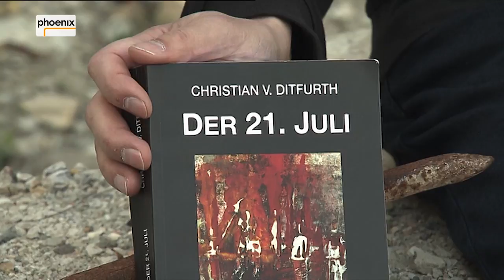Stunde Null - "Was wäre wenn?" - Szenario 3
"Was wäre wenn? ...Hitler und Stalin Frieden geschlossen hätten"
Zu Schlüsselmomenten der deutschen Geschichte hätte die Nachkriegszeit auch ganz anders verlaufen können. Webmoderatorin Sara Bildau wagt mit dem Historiker Christian von Ditfurth das geschichtliche Gedankenspiel "Was wäre wenn?"